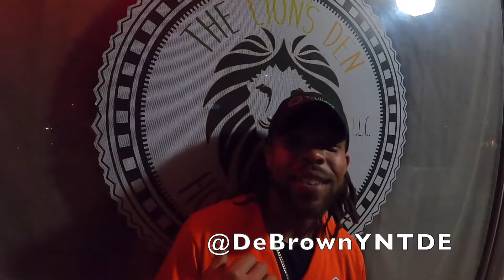Fort Pierce Invades Daytona | LiveRoyally TV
Blessings and Love Planet Earth,

This episode takes place in The Lion's Den. Fort Pierce, FL Artist, Lex the Icon and Friends invade The DEN for an epic night of Indie Music and Talent.

BlessUp,
 - DOUGH | @DoughBoydaChef